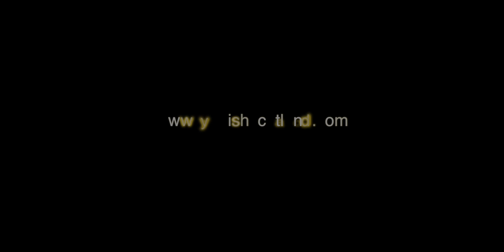Guided Fly Fishing in Scotland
Based in Inverness we offer some of best fly fishing available in Scotland.